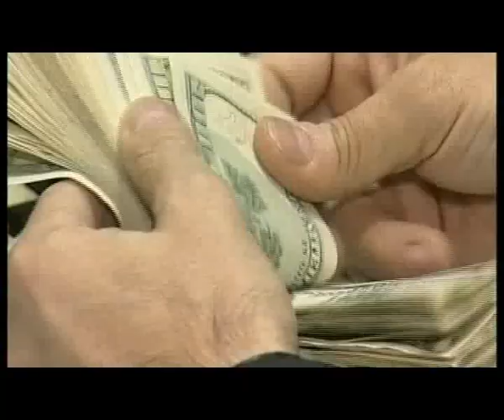الفساد حلقة 26-03-2014-Promo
غادة عيد تسأل : ماذا يجري في نقابة الاطباء ؟ هل تُُُطوَى الصفقة الحالية كما طُوِيَ ملف بيت الطبيب ؟ أمين سرّ النقابة يكشف كل التفاصيل.
هيئة الاغاثة تمسح أضرار المزارعين , تُدَوِن أسماءَهم ولا تُعَوِض عليهم , فمَن يسرق أموال المساعدات وأين أصبحت قضية اللواء المسجون ابراهيم بشير ؟
وفي الحلقة البيانات الوزارية حِبرٌ على ورق , في الحلقة المقبلة من برنامج الفساد.التاسعة والربع من مساء الاربعاء على قناة الجديد.